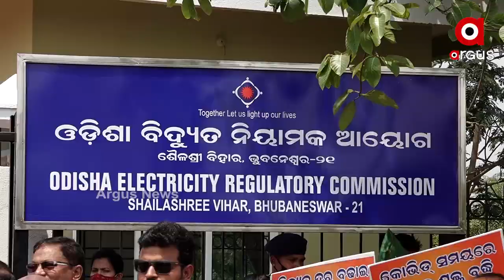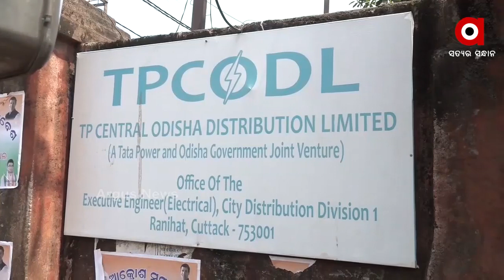ବର୍ଦ୍ଧିତ ବିଦ୍ୟୁତ ଦରକୁ ନେଇ ବିଜେପିର ବିକ୍ଷୋଭ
ବିଦ୍ୟୁତ ଦର ବୃଦ୍ଧିକୁ ନେଇ ବଢ଼ିବାରେ ଲାଗିଛି ଅସନ୍ତୋଷର ସ୍ୱର । କରୋନା କାଳରେ ୟୁନିଟ୍‌ ପିଛା 30 ପଇସା ବୃଦ୍ଧିକୁ ନେଇ ଅସନ୍ତୋଷ ଜାହିର କରିଛନ୍ତି ସାଧାରଣ ଜନତା । ଭୁବନେଶ୍ୱରେ ବିକ୍ଷୋଭ କରିବା ସହ ସରକାରଙ୍କୁ ଟାର୍ଗେଟ କରିଛି ଜିଲ୍ଲା ବିଜେପି । ସେପଟେ କଟକରେ ପ୍ରତିବାଦ କରି ନିଷ୍ପତ୍ତି ବଦଳାଇବାକୁ ଦାବି କରିଛି SUCI.